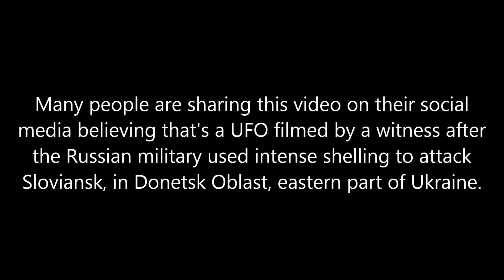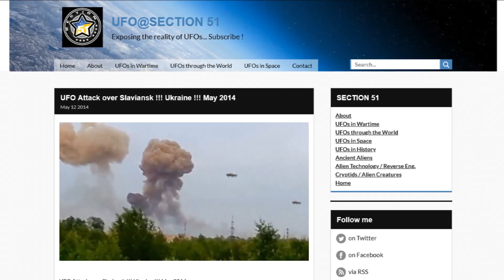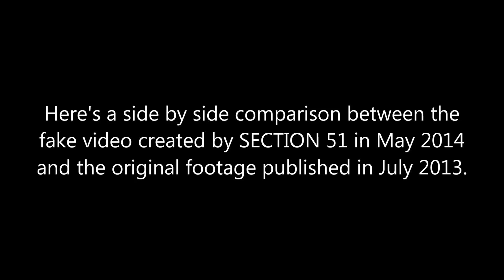FACT CHECK: Another UFO Taken By Witness In Ukraine?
There are still many hoaxers who love to recycle old fake UFO videos re-sharing them as new UFO sighting over Ukraine. Shameful.

00:00 - Intro
00:18 - UFO Claim
00:29 - The Video
01:27 - Fake Exposed
02:05 - Side by Side Comparison
02:44 - Subscribe

➨ Russian articles about explosions of ammunition at the range of Samara (Russia - 2013):

➨ MUSIC
Follow & Share ufoofinterest
✔ Latest UFO Sightings
✔ Fact Checking
✔ Video Analysis
✔ Debunking
✔ Hoax Buster
✔ No Bullshit